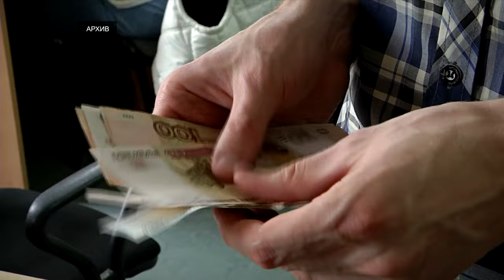В какой валюте хранить свои сбережения